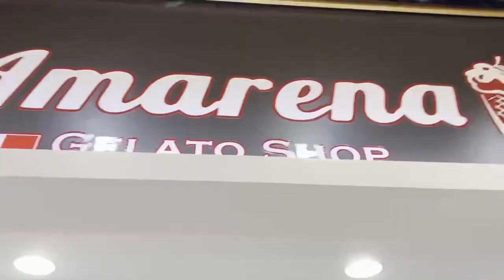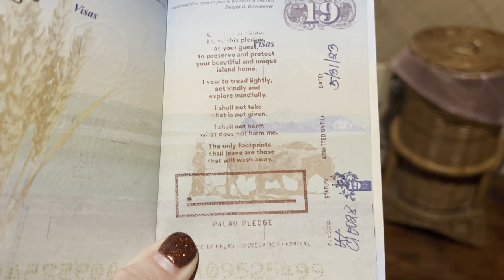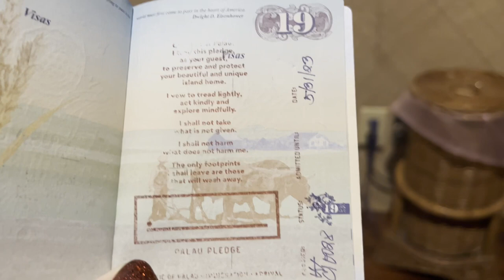First impressions of Palau Country 86/196